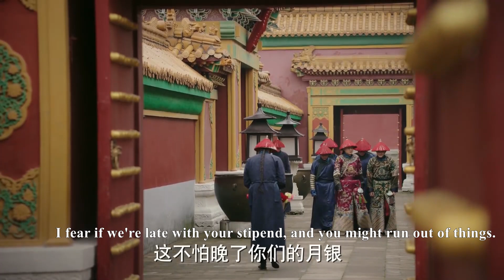凌雲徹變成太監，宮中人人都瞧不起他，只有如懿還惦記著他給他做藥枕！ep78-1